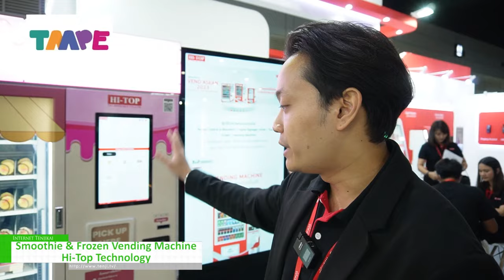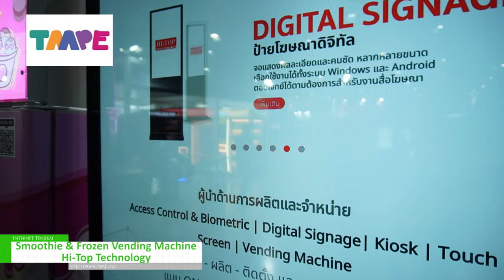[TAAPE 2023] Smoothie & Frozen Vending Machine - Hi-Top Technology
TAAPE 2023 is the only professional Amusement show in Thailand.
The show will bring as many as manufacturers producing indoor amusement products for children, mechanical amusement products, amusement products of Water theme park and Carnivals, gathering Bangkok to showcase the latest development of Entertainment and Leisure industry in Thailand.
It will attract the companies from over 20 countries and professional visitors from Malaysia, Thailand, Singapore, Laos, Cambodia, Indonesia, Vietnam, Burma, China, Korea, India, Taiwan, Netherlands, Russia, Spain and Britain, etc.